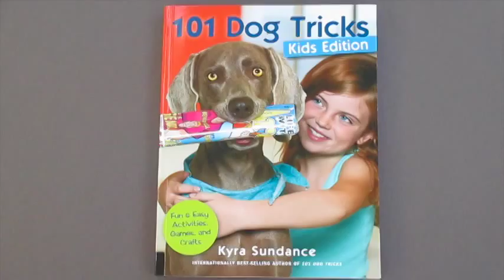101 Dog Tricks 4 Kids by Kyra Sundance | Book Flip Through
101 Dog Tricks Kids Edition by Kyra Sundance is a wonderful kid orientated dog training book that brings lots of fun to the job of dog training.  Trying to get my kids to work with their dogs and train them has always been a chore.  A friend recommended this book and we love it.  The kids have found the dog training tips to be fun and easy to follow. This book does not have a lot extra facts that bore a reader.  The author gets to the point and the book includes lots of step-by-step helpful pictures so that the kids can grasp the concepts that she is teaching.  The book also has some fun crafts for dogs.  We especially love the "Crinkle Dog Toy" that shows how to make a quick and easy toy for dogs.  Our dogs love those and making them is so much cheaper than replacing the ones the dogs destroy in their play.  We also loved the "Dog Walking Depot" project. We are always searching for the doggy bags, leashes and treats.  Now we have one spot to put them all in.  We loved this book and can highly recommend it for other families looking to inspire their kids to bond and play more with their dogs.  This video is just a peak at this great book.